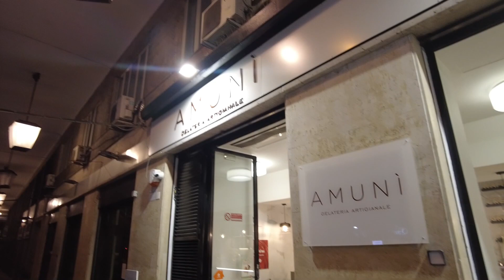PALERMO *3 - Cea mai buna gelato din Sicilia?!